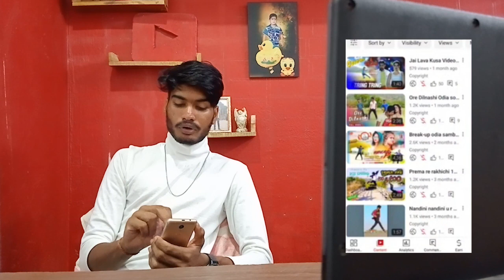Copyright Claim vs Copyright Strike lChannel terminate ହେବା ଆଗରୁ ଯାଣତୁ।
Copyright Claim vs Copyright Strike l
Channel terminate ହେବା ଆଗରୁ ଯାଣତୁ।

ଯାହାର ଇଚ୍ଛା ଅଛି ଆମ ପରିବାରରେ ରହିବାପାଇଁ WhatsApp group join ହୁଅନ୍ତୁ -

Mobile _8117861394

Rock Pritam crazy

Your Quaris -
youtube copyright kya hota hai youtube copyright kya hai

youtube content id kya hai

youtube copyright strike kya hota hai

youtube copyright claim kya hai

youtube copyright claim se kya

hota hai

youtube Gyan Odia